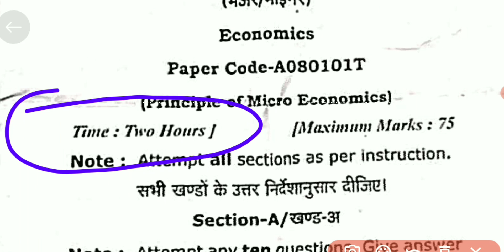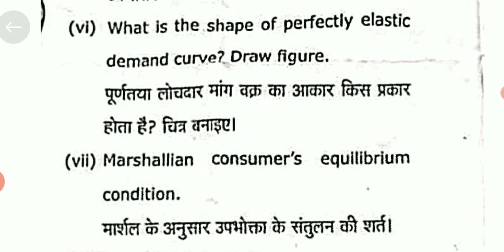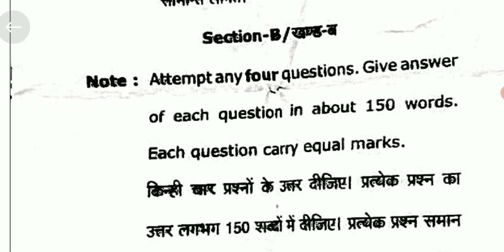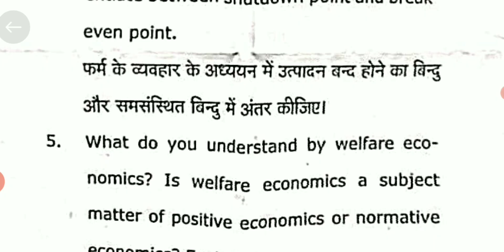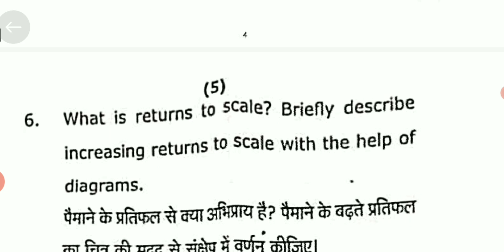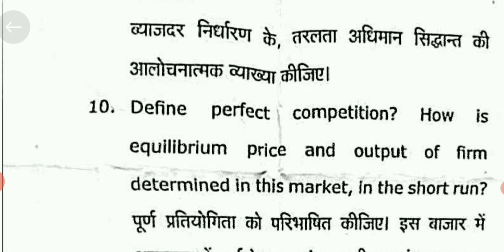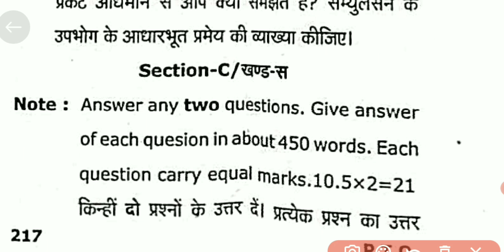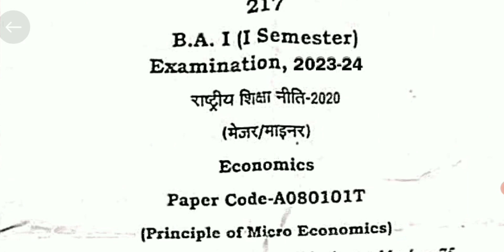BA 1st semester economics अर्थशास्त्र question paper 2024 | BA first semester economics imp question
economics question paper 2024
ba 1st sem economics question paper 2024